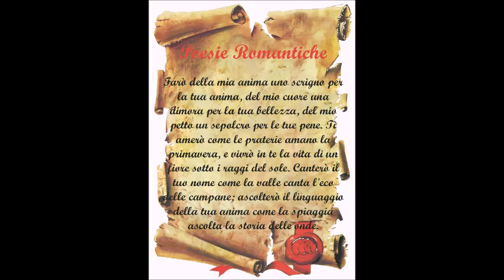Giuseppe Rapisarda sulle ali dell'amore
dedicata a un angelo della mia vita